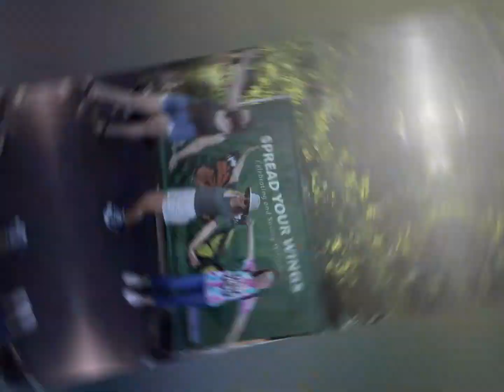Our Trip to the Detroit Zoo! *Super Fun*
We had a ton of fun at the Detroit zoo with our friends!

~ ~ ~ About CAPTURE THIS ~ ~ ~
On CAPTURE THIS you will see a wide variety of content. From vlogs and routines to challenges and compilations. We also LOVE everything musical and Broadway related so you may see some theatre content on there as well. Our hope is to brighten your day through our videos!